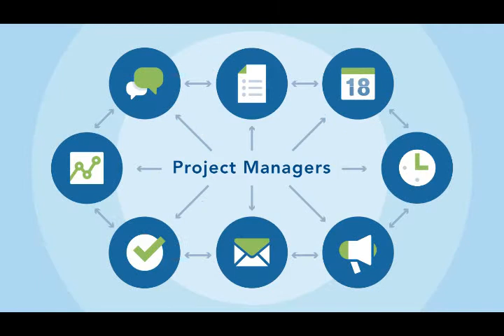virgo CAREER options